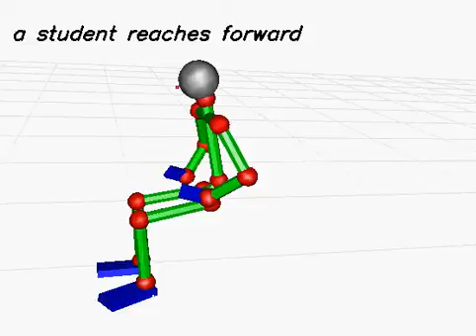20130619_780 (rank:0 4-gram)